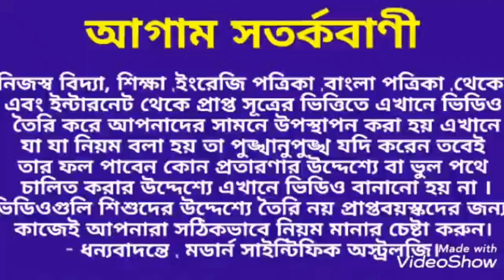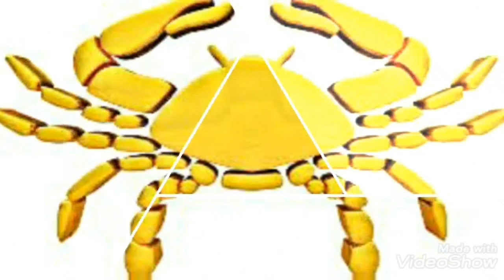মেষ রাশি বৃষ রাশি মিথুন রাশি কর্কট রাশির শুভ রং ও শুভ তারিখ।#২০২০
মেষ রাশি বৃষ রাশি মিথুন রাশি ও কর্কট রাশির শুভ রং শুভ দিন এবং ভাগ্যের পার্সেন্টেজ কত হবে 2020 তে তা জেনে নিন ধন্যবাদ।